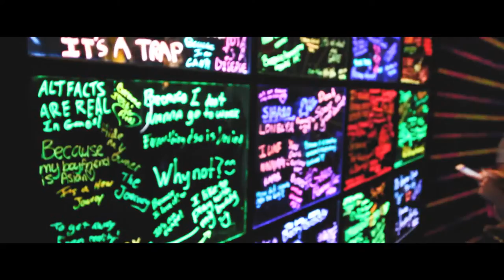Complete Chaos- PAX East Day 2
This might not be your "conventional" PAX East video- but then again what is? Hung out with friends today, played some video games, partied on stream. Just a normal peep crew pax if ya ask me. Also in typical fashion we somehow managed to mix dancing into bowling lmao

I'll be uploading daily vlogs @ 8am PST for the month of March!
Traveling from Los Angeles, CA - Portland, OR - Boston, MA- Manhattan, NY - The Philippines
Super excited for this upcoming month of travel :]